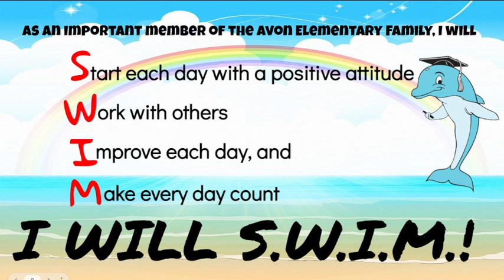AES News 05/23/23